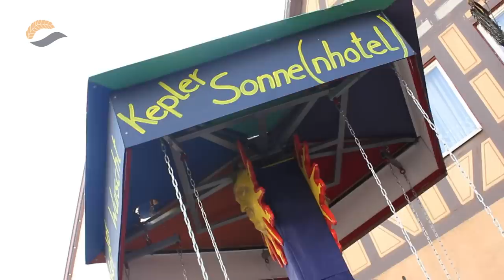Weil der Stadt läutet Fasnetsaison 2015 ein - 11.11.2014 11:11 Uhr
Es ist wieder soweit: „Aha, Aha, Aha“ schallte es durch die Weilderstädter Stadtmitte.
Der Weiler Büttel Manfred Nittel läutete die neue Fasnet-Saison ein.
Trotz der etwas frischen Temperaturen ließen es sich am 11.11. um 11:11 Uhr hunderte Schaulustige nicht nehmen, bei der offiziellen Saisoneröffnung dabei zu sein.
Der Siebenerrat hatte auf seinem selbstgebauten Kettenkarussell Platz genommen und lies seine Planetenköpfe ganz im Sinne Kepplers kreisen.
Denn Thema der Narren um Zunftmeister Daniel Kadasch war unter anderem die städtische Tourismuswerbung mit ihrem Johannes Kepler.
Auch der Calwer Landrat Helmut Riegger bekam einen Seitenhieb für die Hermann-Hesse-Bahn.
Selbst Johannes Keppler, der über dem Marktplatz thront bekam seinen eigenen Orden verliehen.
Die Zunftfahne ist gehisst und das kleine Hexle, in diesem Jahr dargestellt von der fünfjährigen Laura Decker, aus ihrer Kiste befreit. Die Fasnetsaison kann also beginnen.